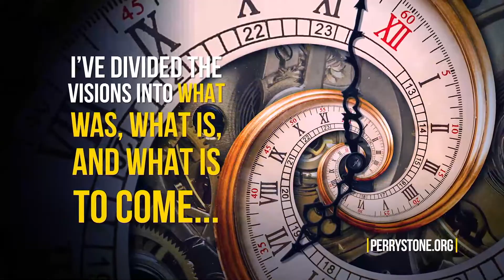PerryStone MFPS 1126 HD 2022 5 6